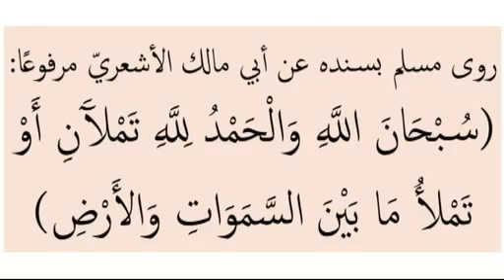Kubani minti biyu ko kasa da haka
One minute